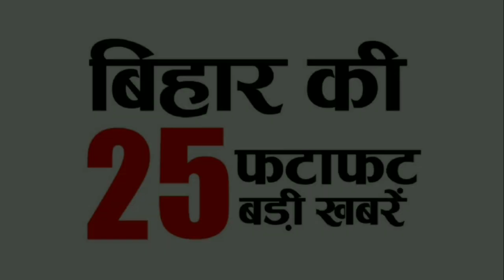Bihari News 1 May 2021 | Bihar ke 25 khabar बिहारी न्यूज़ 1 मई | bihar ki 25 badi khabren Bihar news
Bihari News 1 May 2021 | Bihar ke 25 khabar बिहारी न्यूज़ 1 मई | bihar ki 25 badi khabren Bihar news | बिहार की 25 बड़ी खबर | bihar ke 25 khabren | 1 May bihar news - 1 मई न्यूज़ | १ मई न्यूज़
Get Bihar news 1st May 2021. Info of Bihar Corona Update, BPSC, Lockdown, Lalu Yadav release, Shahabuddin, Bengal exit poll, night curfew.

Daily Bihar news of all districts in Hindi i.e. 1st May 2021. Info of weather, Patna, Siwan, Ara, Supaul, Aurangabad, Chapra